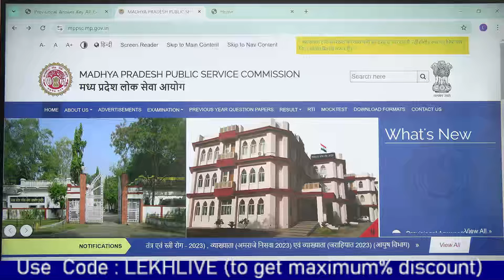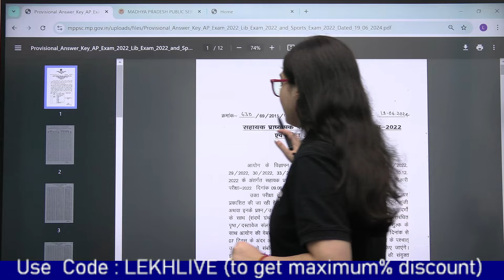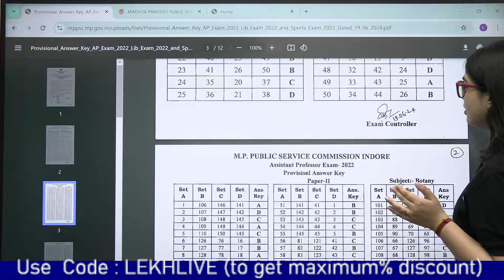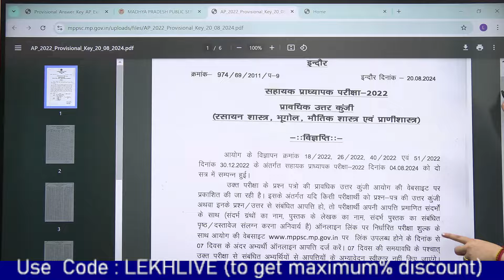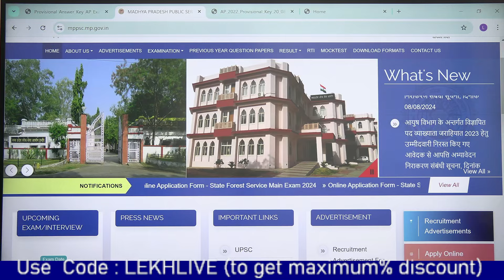MPPSC ASSISTANT PROFESSOR 2024 ANSWER KEY OUT | KNOW YOUR SCORE | Lekhanshu Singh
The MPPSC 2024 Assistant Professor answer key is out! In this video, Lekhanshu Singh walks you through how to access the answer key, calculate your score, and what to expect next. We’ll also discuss the potential cutoff trends and what your score means for your chances. Stay updated with the latest information on MPPSC 2024 and ensure you’re fully prepared for the next steps.

Join Telegram Channel for CSIR NET Chemical Sciences Videos, Pdfs, Notifications, Updates🔥🔥🔥

Don't miss out on any updates about the CSIR NET examination and more. Let's crack it together! 💪🔔

Get 6 months extension on 12 month and 24 months Plus CSIR UGC NET Subscription!
Enroll in New Batches for CSIR UGC NET: Grab it Now!

➤You can enroll in a Unacademy Subscription and get the following benefits:
1. Learn from your favorite teacher
2. Dedicated DOUBT sessions
3. One Subscription, Unlimited Access to Live Online Classes and Videos
4. Real-time interaction with best-in-class teachers
5. You can ask doubts in live online classes
6. Limited students in each Class
7. Download the videos & watch them offline

Feel free to spread the word – share the videos with your friends and classmates.